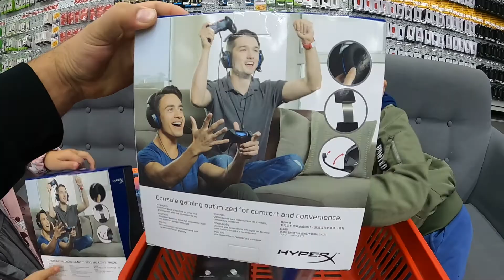PS4 Kulaklığı almaya gittik Media Mark'a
➽ Merhaba ben Halil Bey, PS4 Kulaklığı almaya gittik Media Mark'a . Hepinizi Seviyorum Halil Bey.

Umuyorum kanalımızda sizler için hazırladığımız videoları beğeniyorsunuzdur.
Biz çok eğlenerek hazırlıyorum ve izliyorum.
Kendinize iyi bakın yabadabaaaaa duuuuu